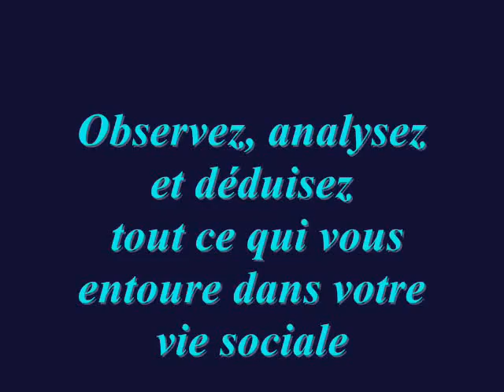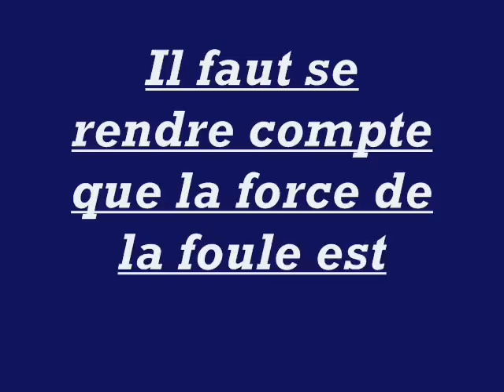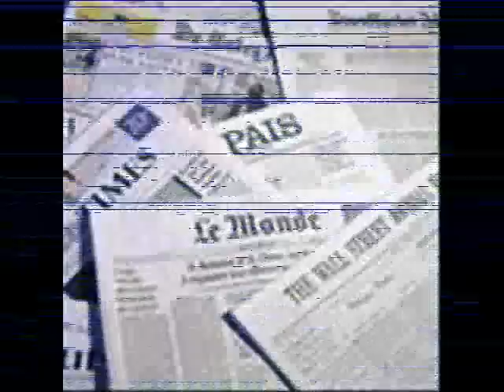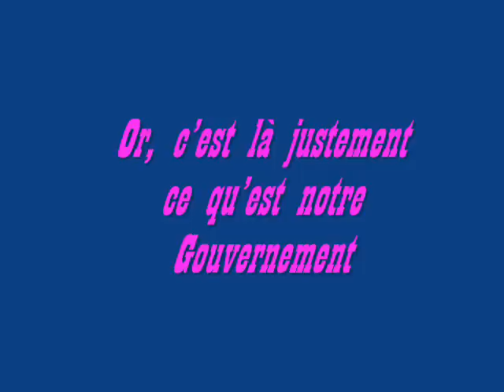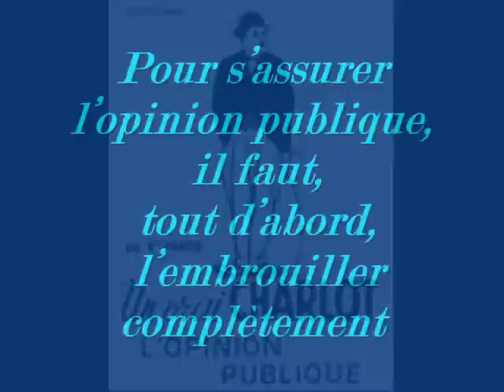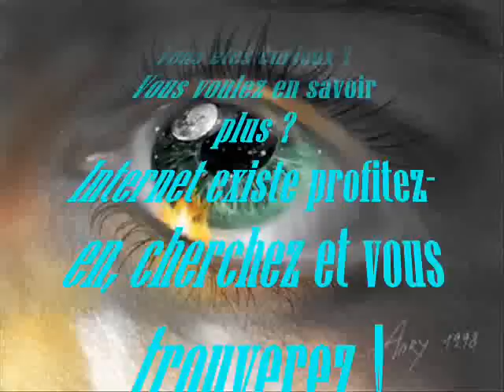Protocoles des sages de Sion Utopie ou réalité !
: « Liberté, Égalité, Fraternité », ces mots si souvent répétés, depuis lors, par d'ignorants perroquets. ! (Protocoles .de Sion)
«  Dans une société en désordre, Il est difficile de réaliser Les conditions du bonheur »  (anonyme)
 « La vengeance est le masque de la lâcheté »   - Jésus de Nazareth-
 «  La haine est l'ombre de la peur »    - idem-